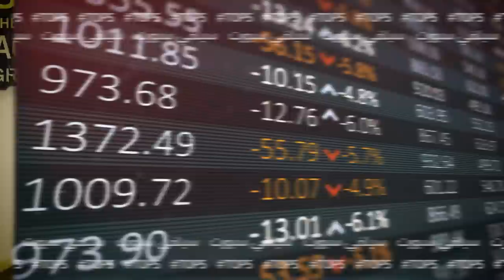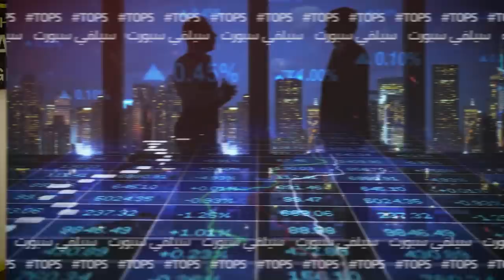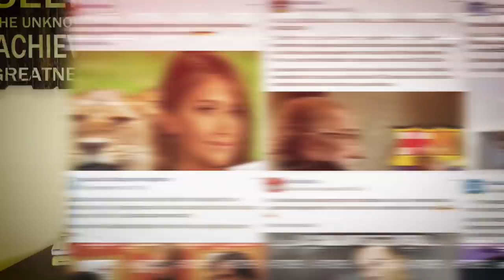توب 5 | أسباب انهيار إمبراطورية برشلونة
لماذا انهار نادي برشلونة بهذا الشكل العجيب ؟

كيف انهار برشلونة بعد أن كان أقوى فريق عرفه التاريخ ؟

توب 5 .. أسباب انهيار برشلونة

حساباتي في شبكات التواصل:
تيلغرام :